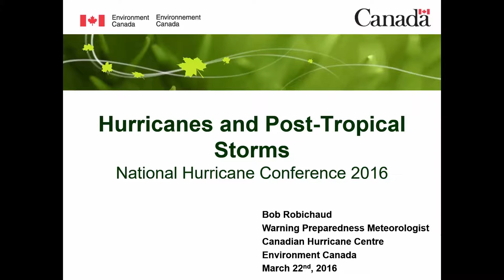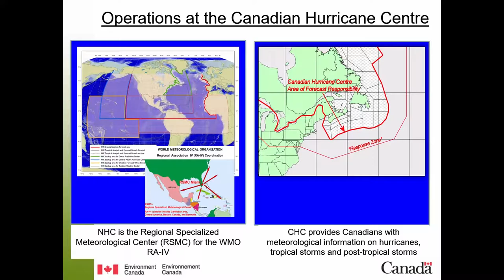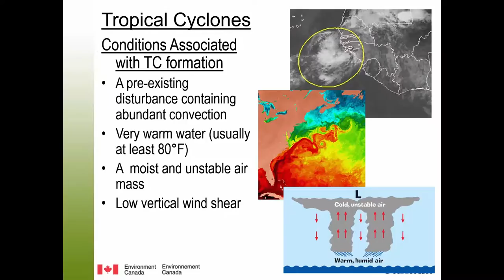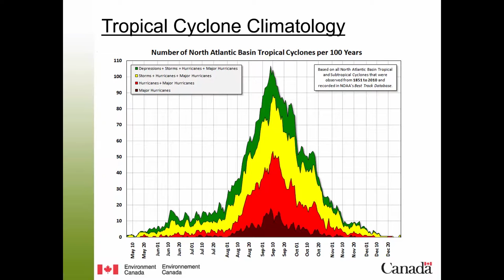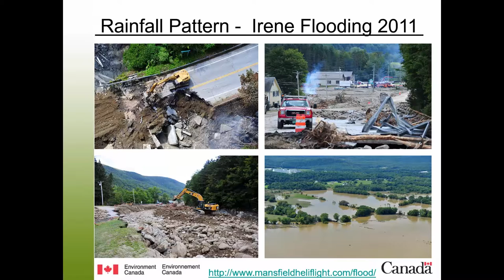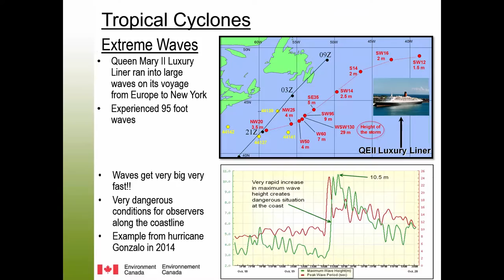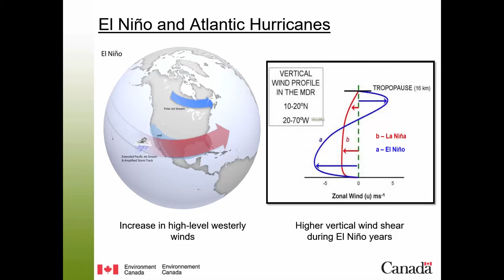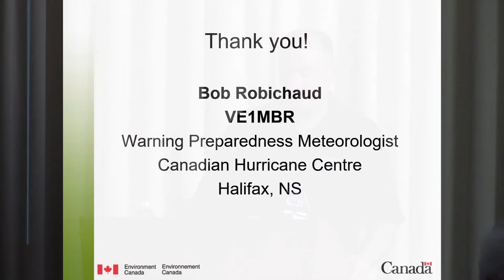2016 NHC Part 2 of 6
2016 National Hurricane Conference
Amateur Radio Forum

The presenter for Part 2 is Bob Robichaud - VE1MBR, Warning Preparedness Meteorologist for the Canadian Hurricane Centre in Halifax, Nova Scotia.  Bob talks about: Operations at the Canadian Hurricane Centre; Tropical Cyclones - Hurricanes and Tropical Storms; Tropical Cyclone behavior in northern latitudes - Post-Tropical Storms; and, El-Niño - its impact on the 2015 hurricane season and trends for the 2016 hurricane season.

This presentation was attended by amateur radio operators and the general public.